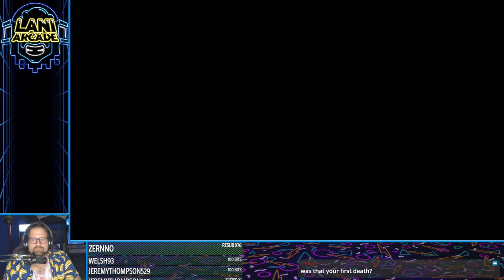Death Stranding - 5 - Norman Goes West | Lani Plays